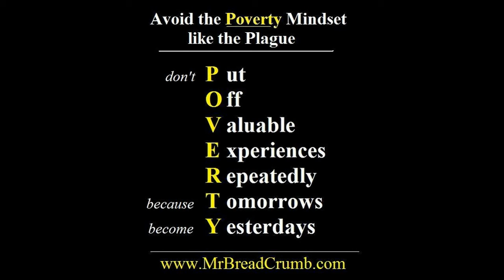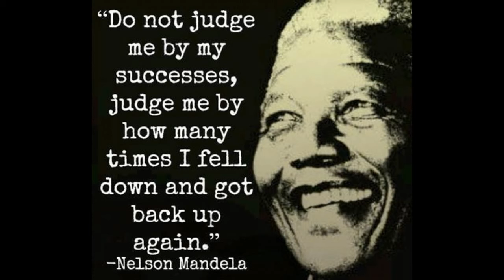MrNoLeads ~ Deeds of the Poor (CC)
Demo Only
beat by: Aura Beatz @ 88BeatsProductionsTV